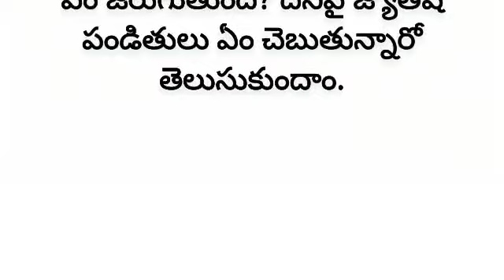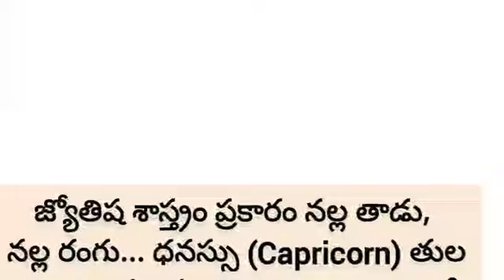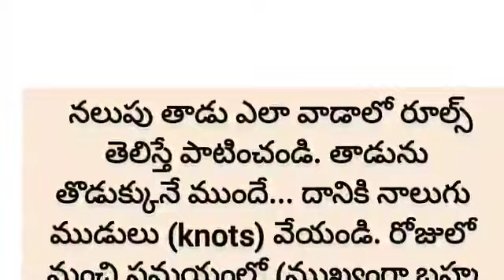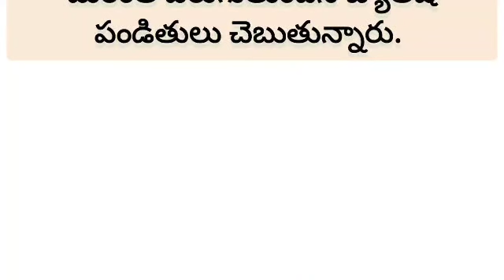జ్యోతిష శాస్త్రం ప్రకారం నల్ల తాడు దరించడం వల్ల కలిగే లాభాలు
dharmasandehalu
జీవితసత్యాలు
karthikamasam
Nalla dharam evaru dharinchali
nithyasatyalu
treditional quotes
nalla dharam evaru kattukovali
nalla dharam e kaliki kattukovali
nalla dharam